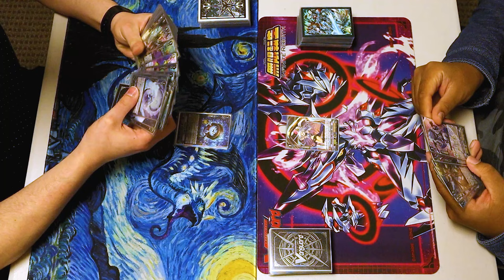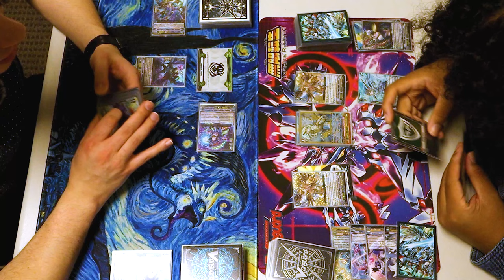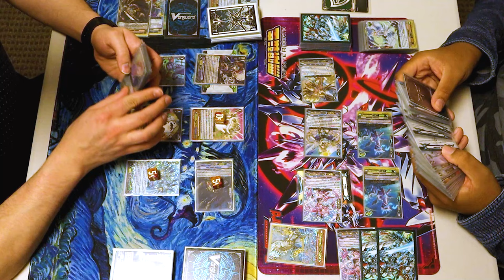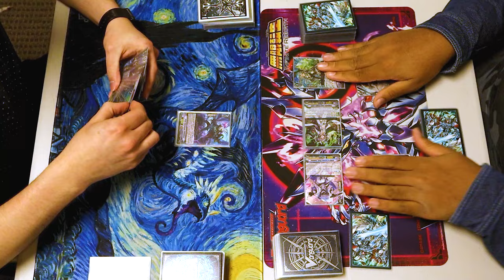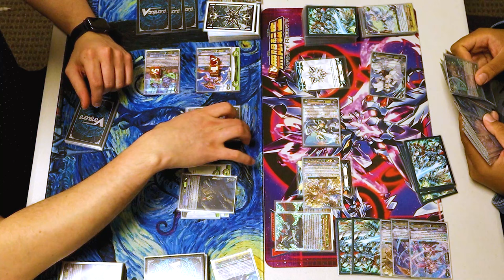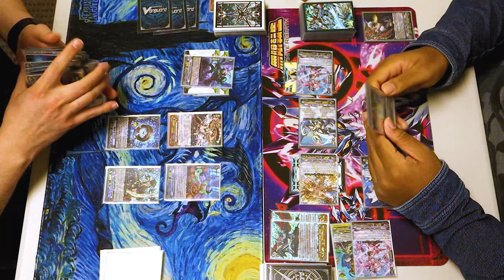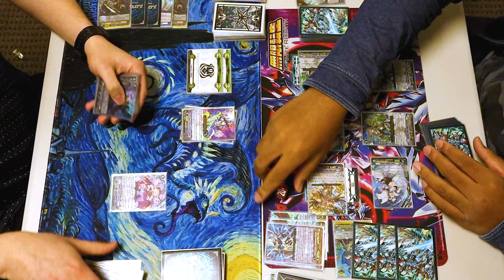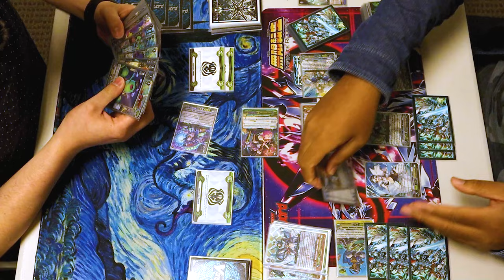Granblue (Nightrose) Vs. Royal Paladin (Jewel Knights) | Premium 2024 | Cardfight!! Vanguard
We got another full match requested by one of our Patrons, Samuel Mackay! Today we have Richard using Nightrose Vs. Robert using Jewel Knights.

If you're interested in requesting a matchup, please consider joining this channel to request matchups, get early access to videos, and more!

Intro 00:00
Game 1 00:36
Game 2 23:35
Final Game 36:15
Outro 59:56